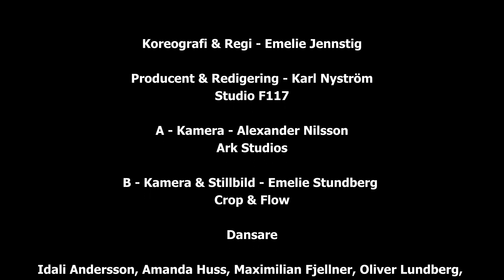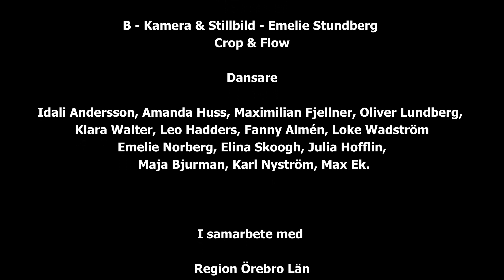Uti vår hage - Dance/Shortfilm - Midsommar - Koreografi Emelie Jennstig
För 1 år sedan spelade vi in en film om midsommar. Minnen, traditioner och massa skratt.

Filmen blev våran tolkning av hur midsommar ska utspela sig. Tillsammans med vänner och familj.

Tack alla medverkande.